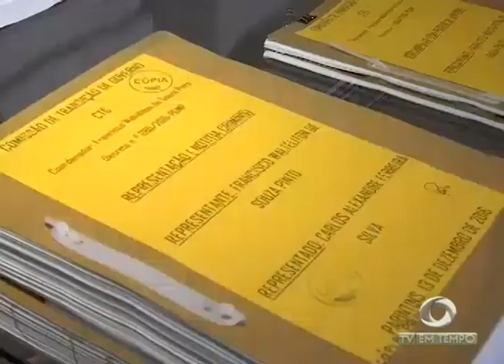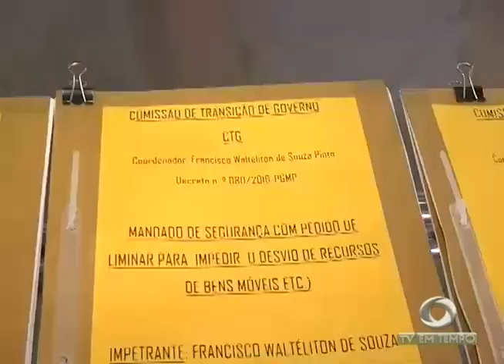Adolescente de 14 anos mata a facadas o avô por causa de droga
01º BLOCO JORNAL 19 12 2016 - Adolescente de 14 anos mata a facadas o avô por causa de droga